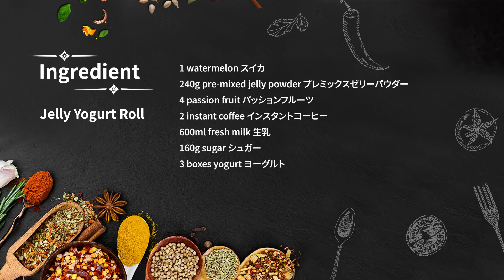Jelly Yogurt Roll Recipe with Watermelon, Passion fruit and Instant coffee | ゼリーヨーグルトロール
Hello friends!

Today I'm going to make jelly yogurt roll. I make 3 different flavors, including watermelon, passion fruit and instant coffee. Be prepared:

📝Recipe:

- 1 watermelon
- 240g pre-mixed jelly powder
- 4 passion fruit
- 2 instant coffee
- 600ml fresh milk
- 160g sugar
- 3 boxes yogurt

Please watch the video details and follow.